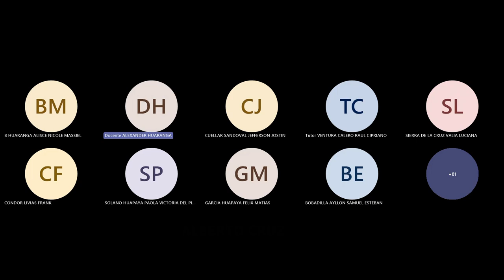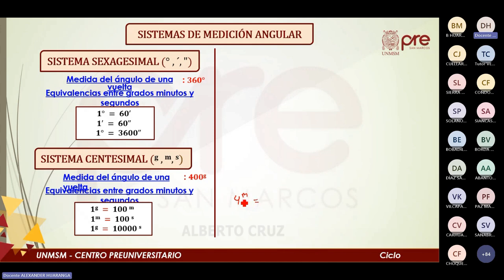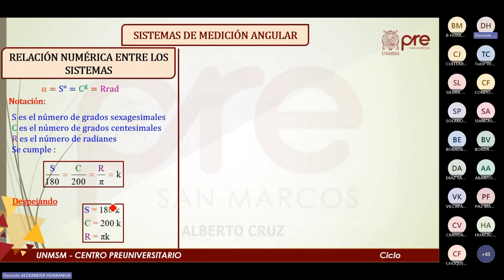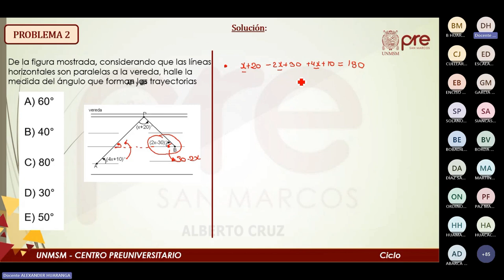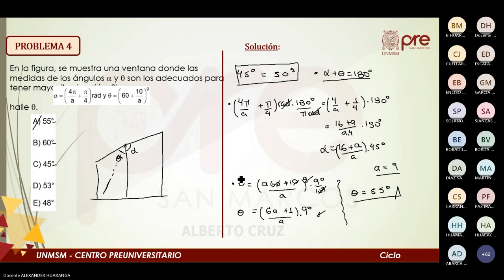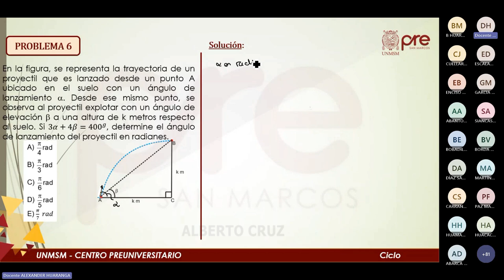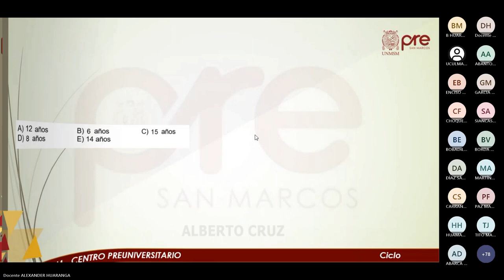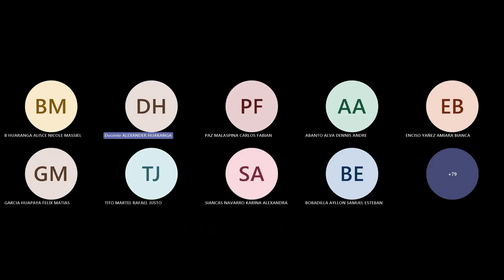Trigonometría Semana 01 - Pre San Marcos Ciclo Escolar 2024📚🖥️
Semana 1
CEPRE SAN MARCOS🏫
Ciclo: 2️⃣0️⃣2️⃣4️⃣
📚Curso: Trigonometría
Profesor👨🏻‍🏫: Alexander Huaranga.